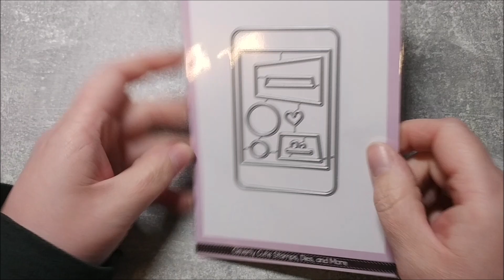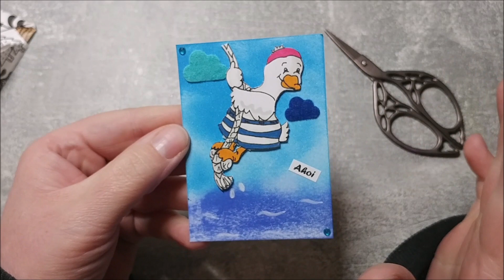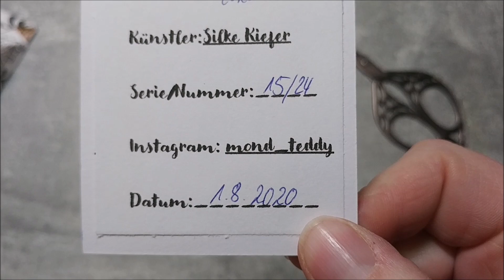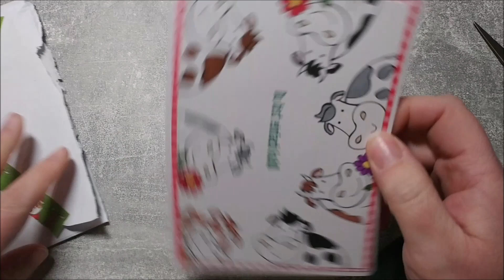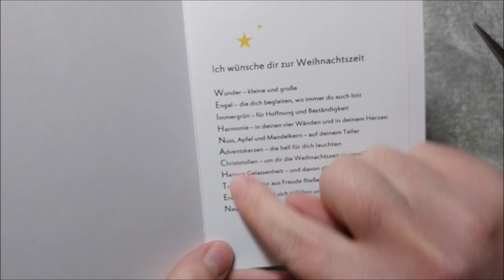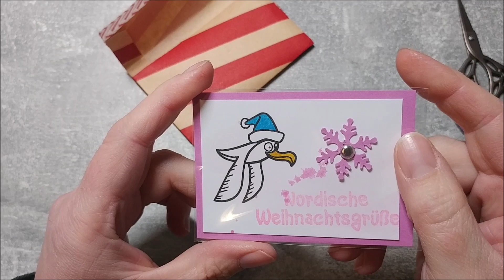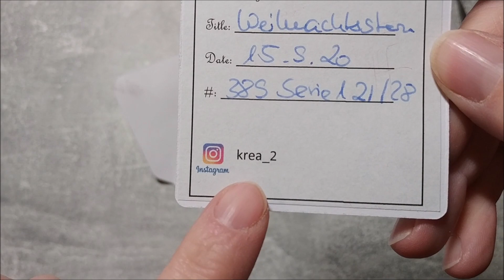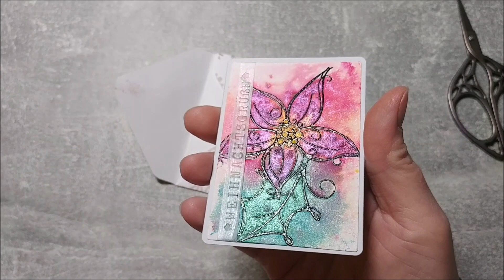Adventskalender 15 Türchen XXL Kreativbunt, ATCs, Karte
wahnsinnig schöne ATCs und karten und überhaupt!